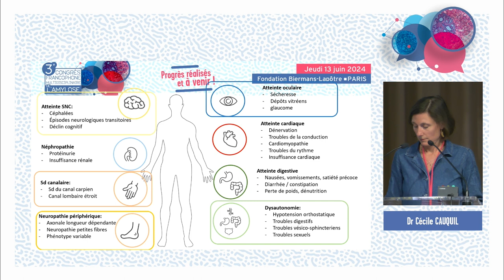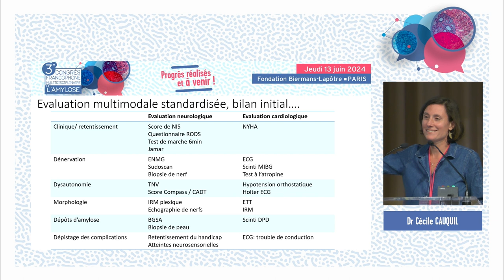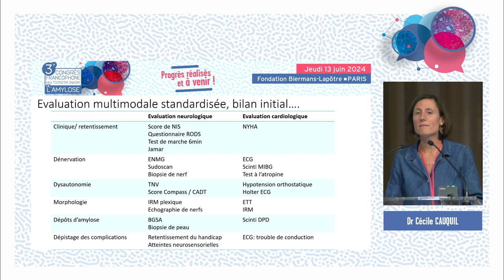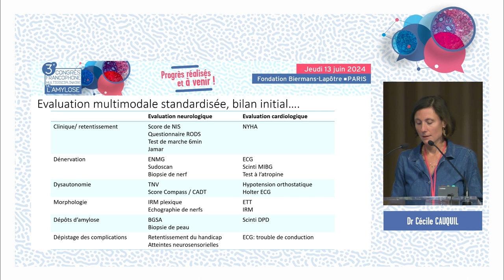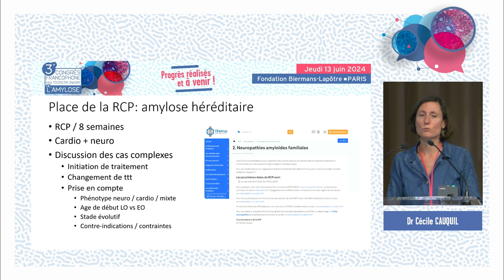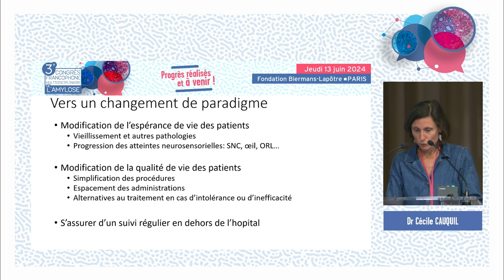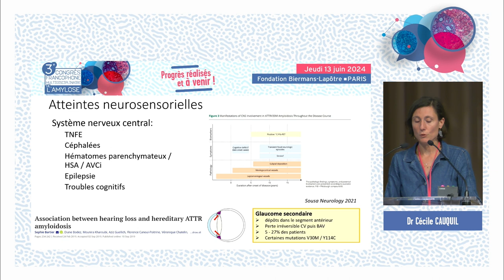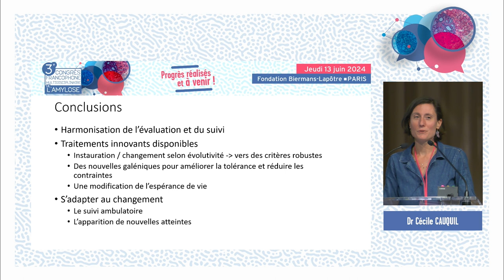Comment l’apparition des nouveaux traitements a modifié l’organisation des parcours de soin en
Comment l’apparition des nouveaux traitements a modifié l’organisation des parcours de soin en neurologie | Dr Cécile Cauquil, neurologue (Le Kremlin-Bicêtre)